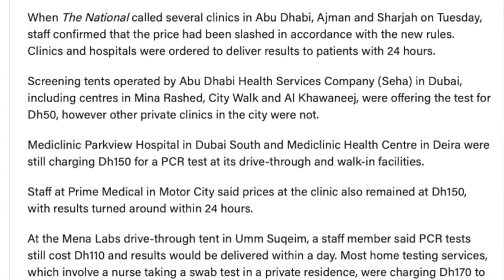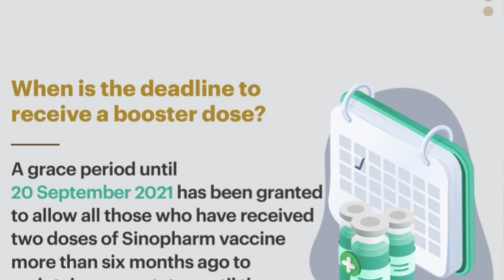DA MAIOR RODA-GIGANTE DO MUNDO À BRASILEIROS PRESOS EM DUBAI - Tchê News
Tchê! As noticias dessa semana são:

1:42 - Roda-gigante de Dubai vai inaugurar
3:13 - Preço de teste PCR fixo
5:34 - Tráfico de adolescente em Dubai
6:29 - Como funciona o sistema judiciário
8:04 - Preços da gasolina nos Emirados
8:37 - Vacina para turistas e Booster obrigatória
10:33 - Brasileiros presos em Dubai

**CORREÇÃO - O passeio na roda gigante é de 38 minutos! E não 28 como falei no video.**